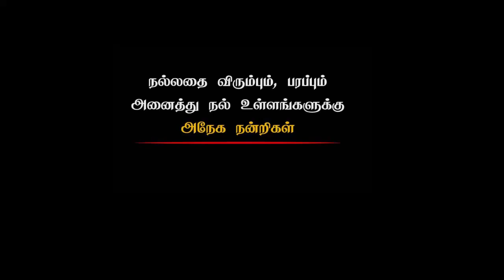வாழ்வில் ஏமாற்றமா? தோல்வியா?- |Best Motivational Speech|Chiselers